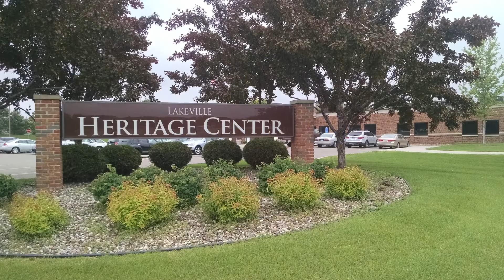Focus on Lakeville 6-5-15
An update on what's happening at the City of Lakeville.